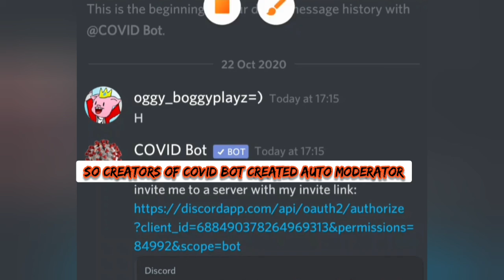Jacksucksatlife unsolve #1: r/jacksucksatlife automod is COVID Bot in discord?